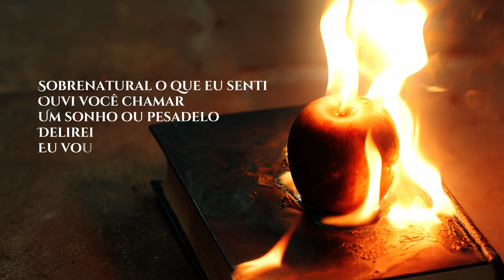[MV] Paradyzo - Clímax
Paradyzo - Clímax

KOR é um canal onde todos podem expressar sua individualidade! Um espaço onde artistas podem divulgar seu trabalho e o público encontra o melhor conteúdo!

Viva essas cores com a gente!

Produção Geral: K.Ö. Entertainment
Produção Executiva: Kaíco, Ursula Kunze, Lucas Jotten
Câmera e Edição: Daniel Docko
Roteiro e Concepção: Kaíco
Equipe de Produção: Lucas Jotten, Ana Luiza Carvalho, Richardson Hotz, Daniela Sinke, Renan Belfante
Fotos: Mateus Lynchy @mateus_lynchy, Renan Belfante
Videos Promocionais e Making Of:  Gustavo Kawashita
Participação Especial: Anne Wang, Bela Goes, Gabibs Souza, Richardson Hotz
Maquiagem e Cabelo: Augusto Ruschi, Eduarda Kona Zion
Figurino: Sky Jones @ixxxkay
Web Design Promocional: Camilla Xavier
Locação: New Apocalypse Airsoft

Agradecimentos:
Deusdete dos Santos, Cadu Aleixo, Marcia Dias, Carolina Ruschi e Richardson Hotz.

Superfãs – Ailton Rafael, Alison Reitz, Luciana Bueno, Endora Brazil